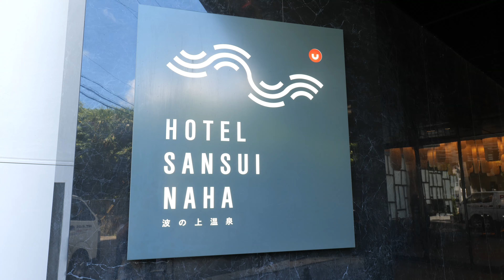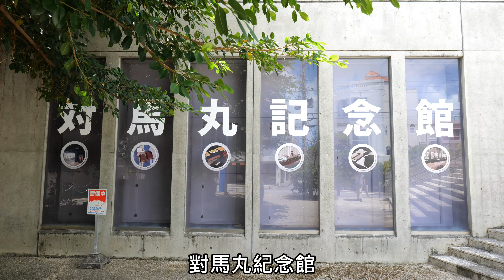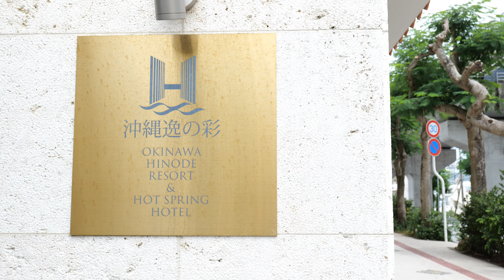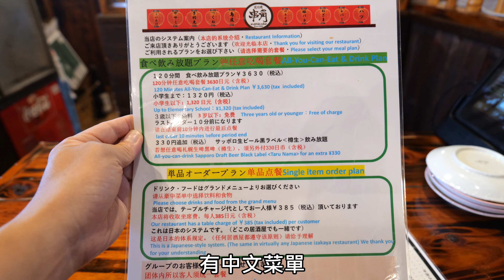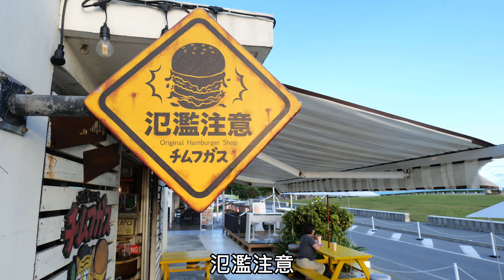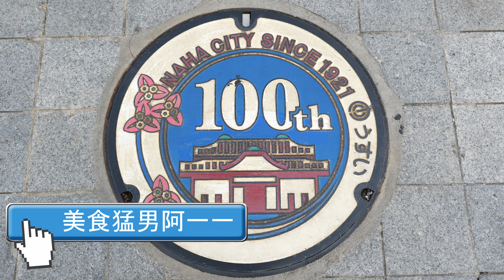沖繩溫泉飯店三連發 無邊際泳池、療癒好湯、吃到飽美食大滿足，就在那霸市區｜逸之彩｜瀨長島溫泉飯店｜美食猛男玩日本 Okinawa onsen hotel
終於可以出國了，這次一次介紹三間冬天去正正好的沖繩溫泉飯店，吃到飽美食、景點也不會少，跟著美食猛男一起玩日本！

影片快速選單
00:16 那霸山水飯店 琉球溫泉 波之上之湯 HOTEL SANSUI NAHA
02:10 波之上海灘，市區也有絕美沙灘、對馬丸紀念館、88牛排
03:17 那霸山水飯店早餐buffet，泡盛喝到飽
04:21 沖繩逸之彩溫泉度假飯店
05:49 國際通沖繩麵、串角串燒吃到飽
06:38 沖繩逸之彩溫泉度假飯店消夜、早餐buffet
07:40 瀨長島溫泉飯店 神龍之湯
09:31 瀨長島海風露台 Umikaji Terrace、幸福鬆餅、氾濫漢堡
10:46 瀨長島溫泉飯店精緻日式早餐